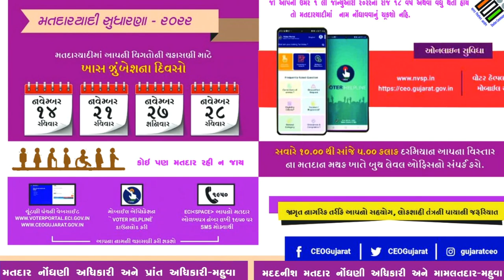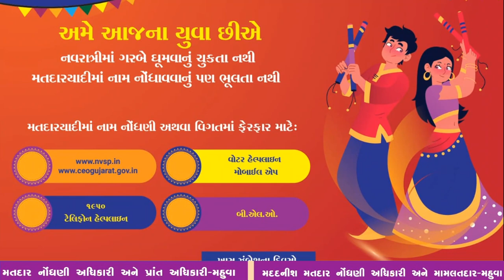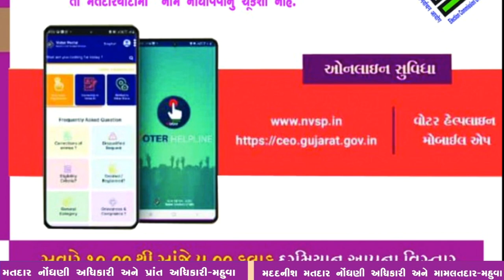Sveep Activity I Mahuva Taluka I District Bhavnagar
Election Commission of India handle for Voter Awareness.